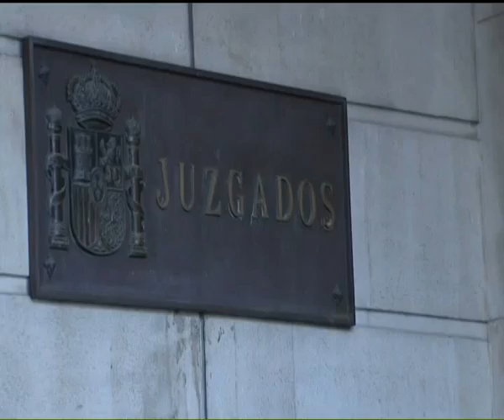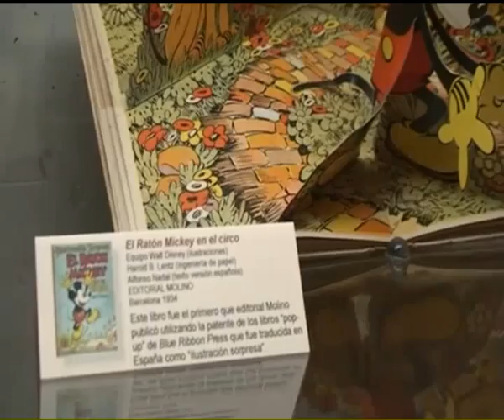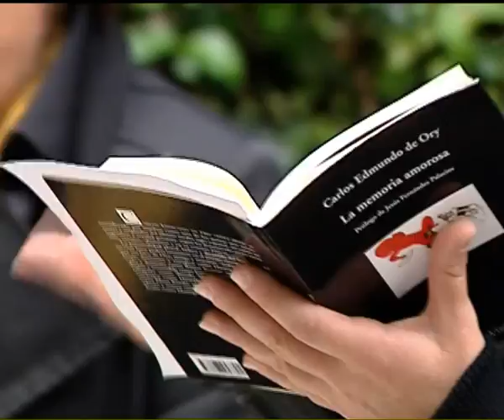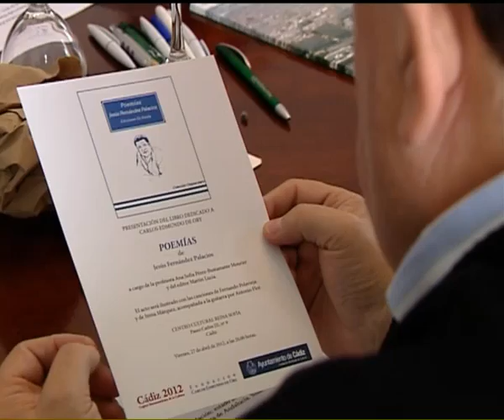INFORMATIVO 2º EDICION 30 04 12 2